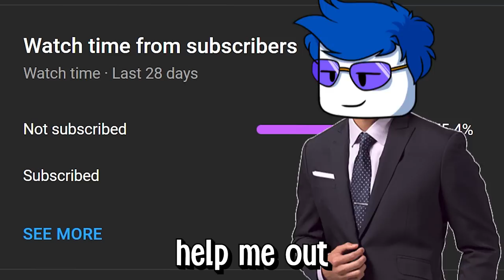I CANT SEE... (Roblox Bedwars Challenge)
this was so weird